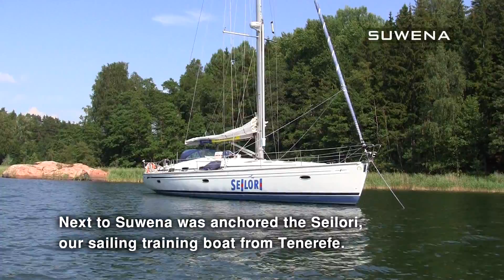Archipelago Sea, Finland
Archipelago Sea is one of the most exciting sailing areas in Finland. Its twenty thousand islands offer plenty to explore. In July 2010 we spent pleasant moments exploring the Turku archipelago. Despite of that there are still much to see in upcoming years.

The video shows the diversity of archipelago of Turku. There are both amazing natural harbours, peaceful anchorages and popular marinas packed with boaters.

Saaristomeri on yksi mielenkiintoisimmista veneilyalueista Suomessa. Sen parikymmentätuhatta saarta tarjoavat paljon tutkittavaa. Me vietimme mukavia hetkiä heinäkuussa 2010 retkeillen Turun saaristossa. Siitä huolimatta vielä jäi paljon nähtävää tulevien vuosien varalle.

Videossa on nähtävissä Turun saariston monimuotoisuus. Sieltä löytyy niin upeita luonnonsatamia, rauhaisia ankkurointisopukoita kuin veneilijöitä viliseviä suureen suosioon nousseita kohteita.